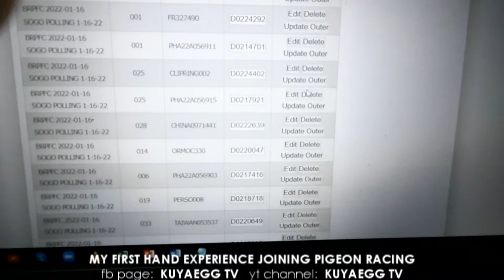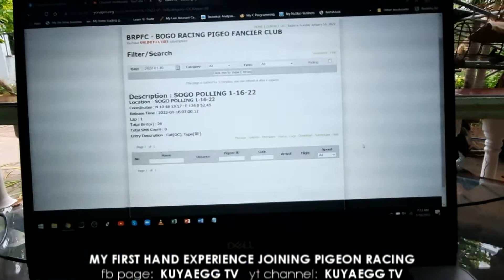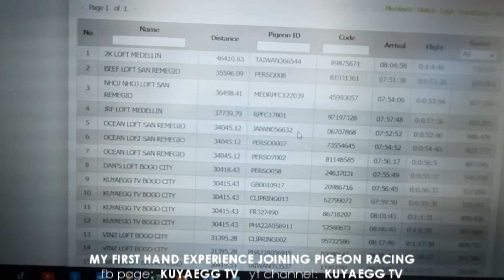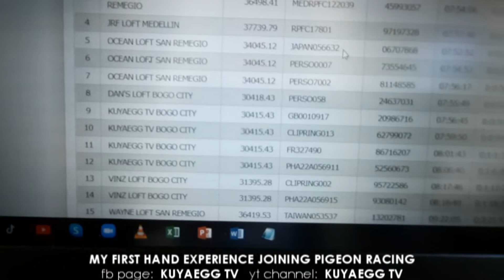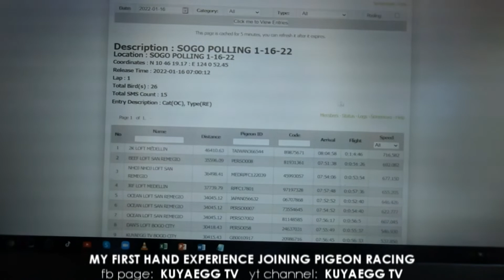FIRST HAND EXPERIENCE JOINING PIGEON RACING